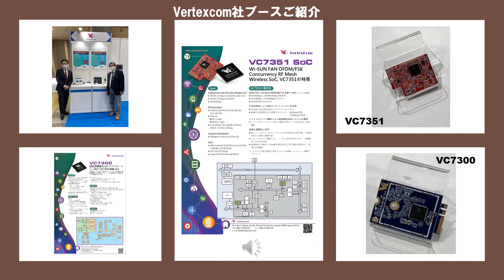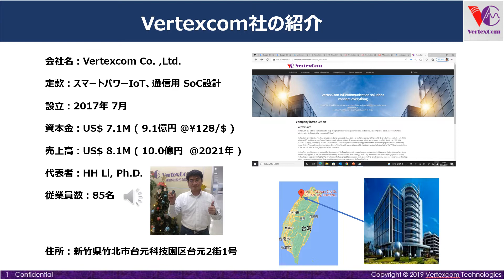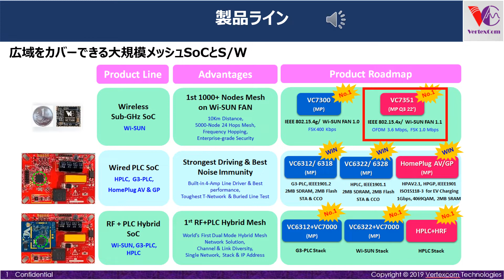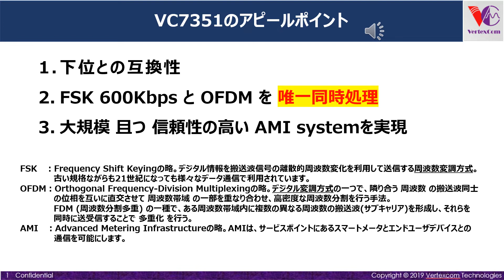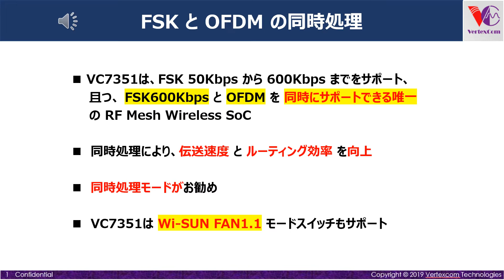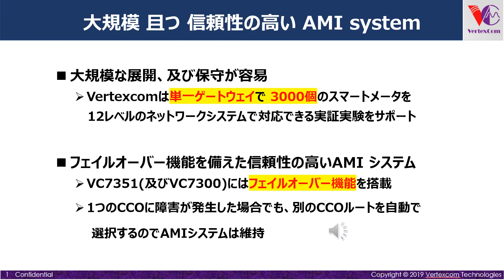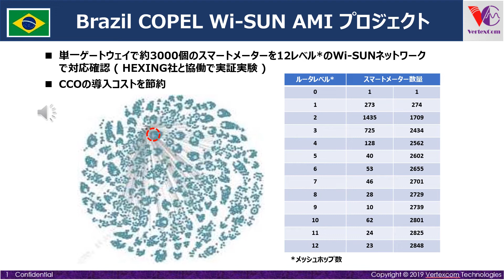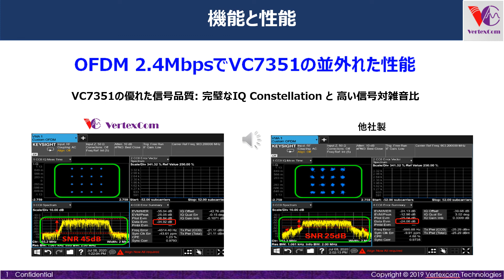Vertexcomが新世代のWi-SUN SoC VC7351を発表, OFDM/FSK同時動作を可能にするWi-SUN FAN RFメッシュワイヤレスSoC